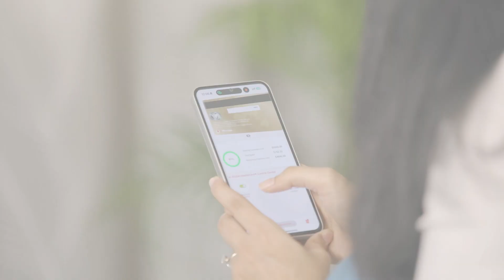Vodafone MPAiSA Mastercard TVC